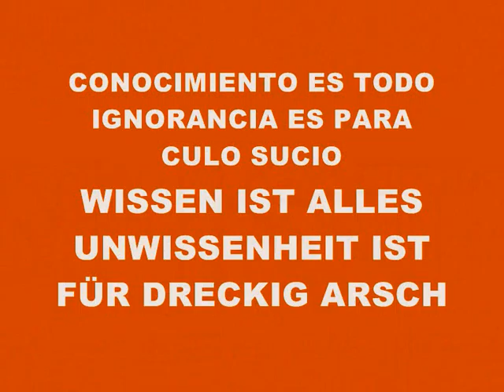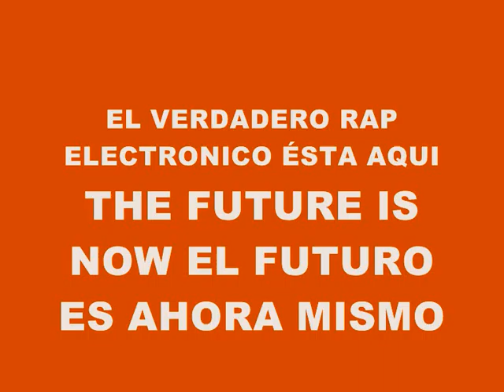MUSIC 759-SUPER WEIGHT-PRODUCED IN MY PLAYSTATION 2 MARVOK345